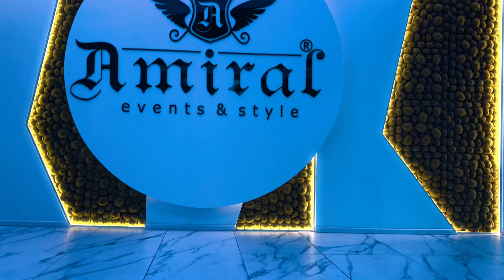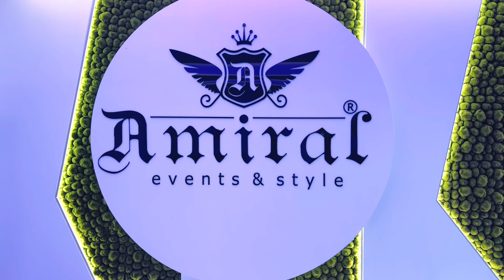NEW GENERATION STUDIO ARAD - WEDDING SHOW - PART 5.